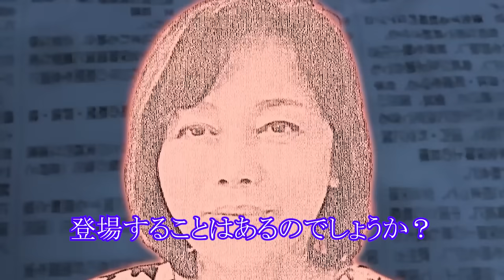有本香、一年以上前から『この存在感！』と感じるシーン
出典：令和4年6月3日　参議院・予算委員会